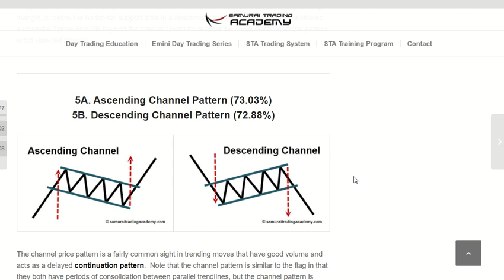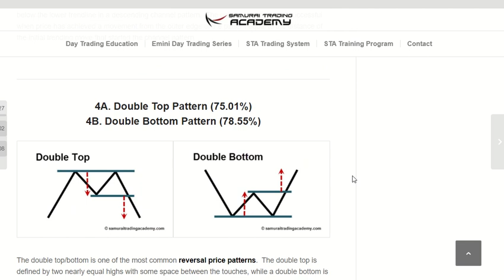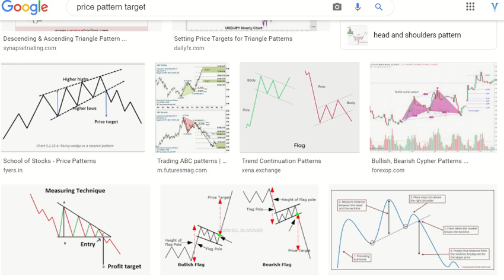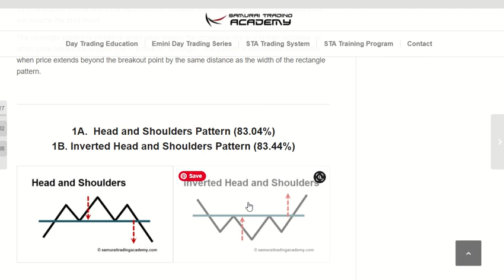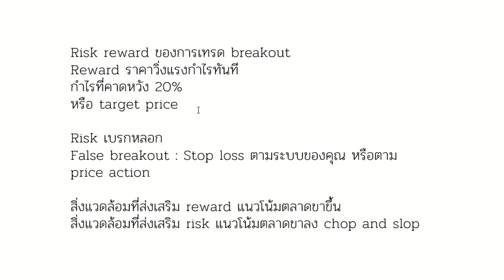Risk Reward ของการเทรดแบบ Breakout